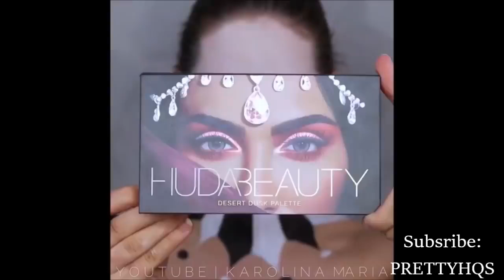Top 15 Easy Halloween Makeup Tutorials Compilation 2021 fun time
Rainbow Fantasy Lion Makeup + Photoshop Tutorial   fun time OF HALLOWEEN. Poison Ivy Drag Makeup + Hair Tutorial. GLAM CAT DRAG MAKEUP TUTORIAL. URSULA MAKEUP TUTORIAL. Unicorn Makeup Tutorial + DIY HORN! Ripped Face Mask Halloween Makeup Tutorial. Three-Eyed Fortune Teller Halloween Makeup Tutorial. Radioactive fun time  Makeup Tutorial. DEVIL Makeup Tutorial + DIY HORNS. Evil Witch Halloween Makeup Tutorial. Beauty Queen Makeup Tutorial. Brain Reveal Makeup Tutorial. Bride Of Frankenstein Hair & Makeup Halloween Tutorial. Neon Cartoon Zombie Makeup Tutorial | fun time OF HALLOWEEN.
Scary Killer Clown Halloween Makeup Tutorial. CUTE GLAMOUR CLOWN Halloween Makeup Tutorial.
 fun time Halloween Makeup Tutorial. Donald Trump Drag Queen Halloween Makeup Tutorial. Haunted Mummy Makeup Tutorial. fun time Makeup Tutorial. Glitter Skull Makeup Tutorial. Gothic Third Eye Makeup Tutorial. Blue Drag Makeup Tutorial. Peacock Queen: DIY Feather Headpiece and Collar Tutorial. Trippy Upside Down Two-Faced M fun time makeup Tutorial.